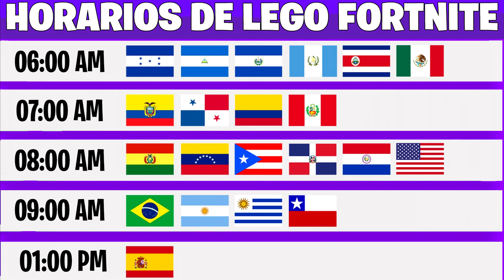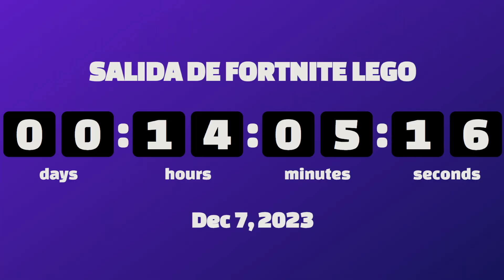A QUÉ HORA SE PODRÁ JUGAR LEGO FORTNITE 🤩 HORARIO DE SALIDA DEL NUEVO MODO DE LEGO FORTNITE Y FECHA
a que horá se podrá jugar lego fortnite, horario de salida del nuevo modo de lego fortnite y fecha de salida exacta en todos los paises...

Así es chicos, el nuevo modo de fortnite lego saldrá mañana 7 de diciembre y en este vidoe les explicaré exactamente a que hora saldrá lego fortnite, horario oficial de salida de lego fortnite en todos los paises, no te preocupes, si quieres saber cuando se podrá jugar lego fortnite en mexico, españa, argentina, peru, chile, colombia, ecuador, estados unidos, costa rica, bolivia, puerto rico, panama, venezuela y todos los paises de latinoamérica y el mundo este es tu vídeo.